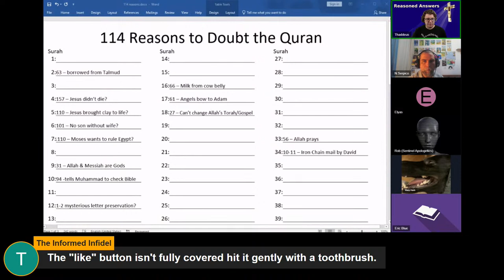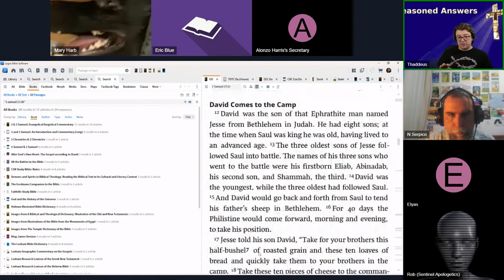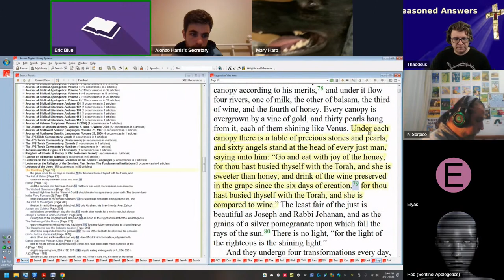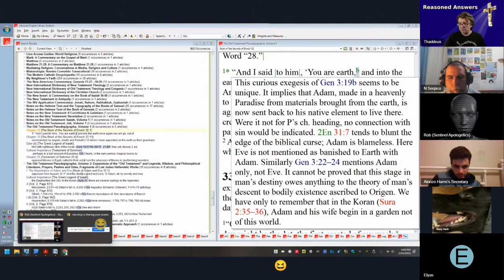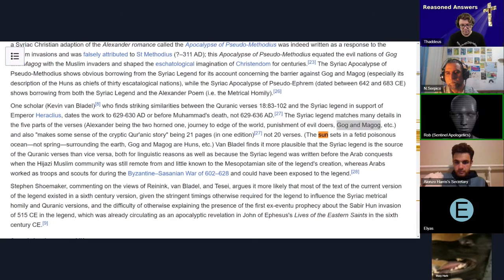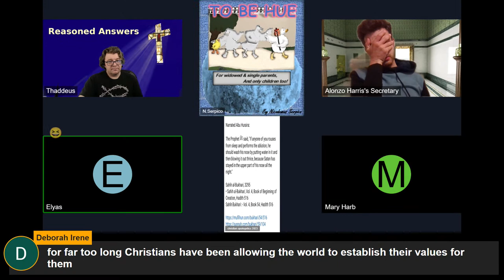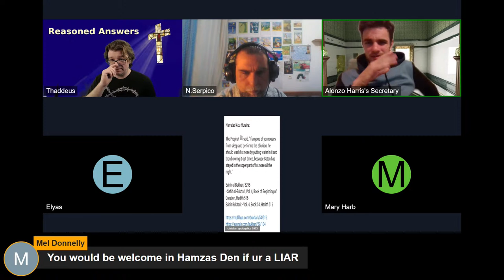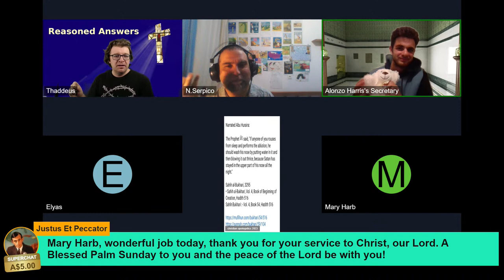Apologetics "super group" continued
The party was so big, it couldn't fit in one stream (due to YouTube 12 hour limit)... Continuing from part 1 we discuss various problems with the Quran with Muslim caller Elyas

Part 2 guests with channels:
Christian Apologetics 2023: @Thepatrioticchristian
House of Hikmah: @houseofhikmah
Mary Harb:  @toomanymarys7355
Nicodemus Serpico:  @nicodemusserpico77
Sentinel Apologetics (Rob): @SentinelApologetics

You may freely share and modify this video however you see fit provided you 1) give credit by linking back to the original and 2) release any modifications under the same license.